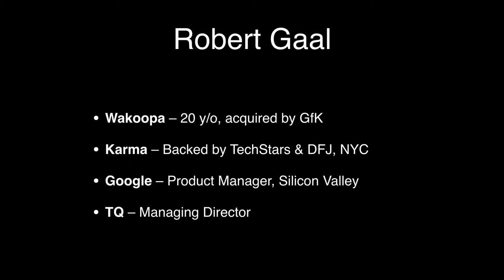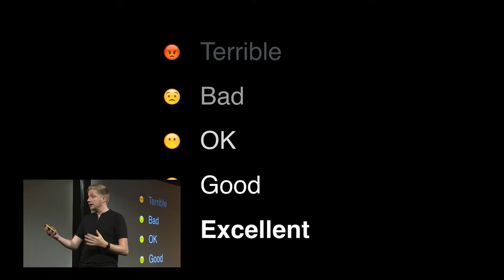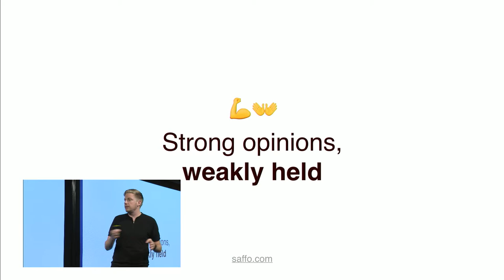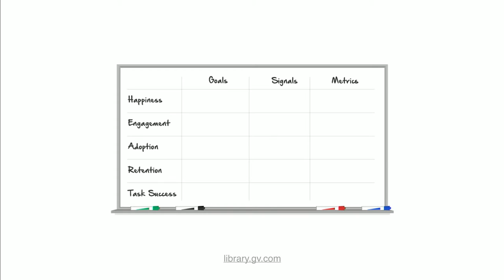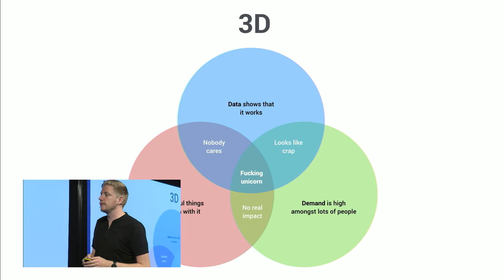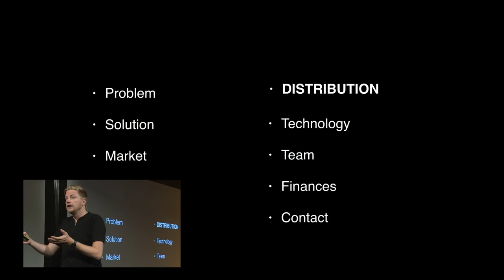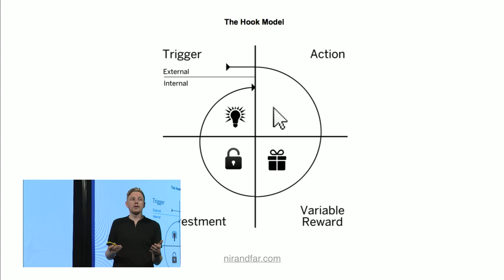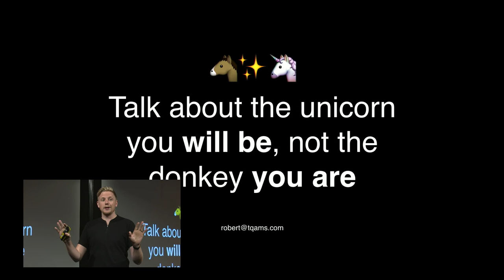How to achieve Exponential Growth for your startup - Robert Gaal - Young Creators Summit 2016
At the Young Creators Summit 2016 in Amsterdam, Robert Gaal talks about how to achieve exponential growth for your start up and why we need to pay attention to constraints.

Constraints? Yes, they are the opposite of growth but at the same time provide the opportunities to grow.

How to go from constraints to growth? Robert Gaal, founder of Wakoopa (acquired by GfK), founder of Karma and former product manager at Google, explains how that works through excellence and distribution.

This Talk is part of the Young Creators Summit 2016, at B.Amsterdam

Want to see more inspiring video's on startups, entrepreneurship, tech, the Amsterdam ecosystem and more?